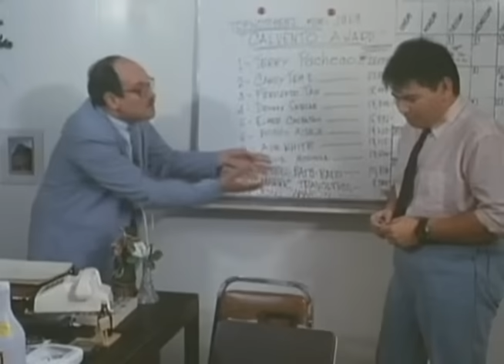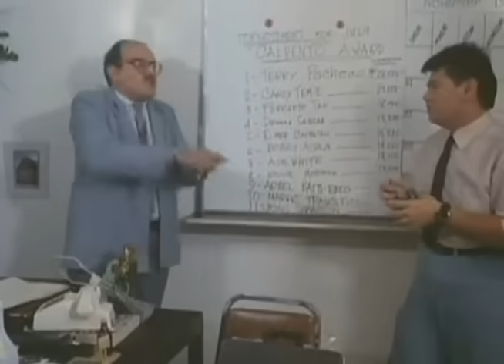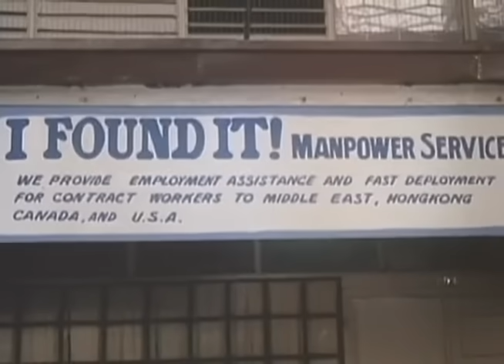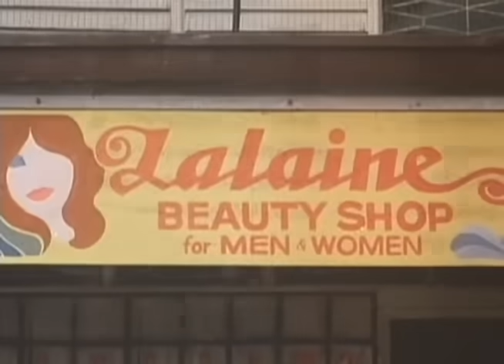TARAY AT TEROY: Maricel Soriano & Randy Santiago | Full Movie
Movie Released Date:
1988

Movie Genre:
Comedy

Movie Director:
Pablo Santiago

Movie Cast:
Maricel Soriano, Randy Santiago, Barbara Perez, Nova Villa, Jaime Fabregas, Beverly Salviejo, Ester Chavez, Nadia Montenegro, Chito Alcid, Via Nuevo, Reena Kuan, Sheila Ysrael, Jeanne Prospero, Candy Cruz, Harvey Vizcarra